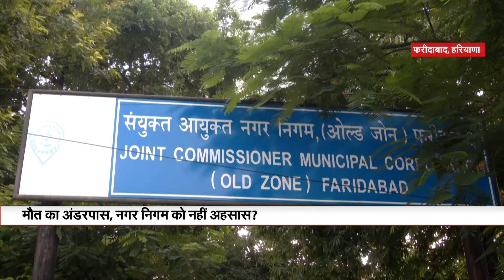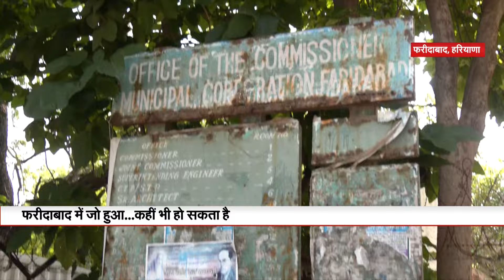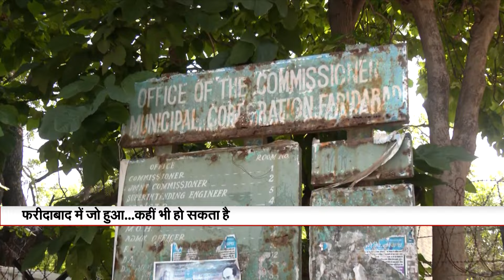Arvind Kejriwal के Resignation का ऐलान, मास्टरस्ट्रोक या पॉलिटिकल रिस्क? | India@9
Arvind Kejriwal Resignation: दिल्ली के मुख्यमंत्री अरविंद केजरीवाल ने जेल से रिहा होने के बाद आज बड़ा एलान कर राजनीति में हलचल मचा दी...अरविंद केजरीवाल ने कहा कि दो दिनों के बाद वे मुख्यमंत्री के पद से इस्तीफा दे देंगे...केजरीवाल ने कहा कि बीजेपी ने मुझ पर बेईमानी, भ्रष्टाचार के आरोप लगाए हैं, अब जनता की अदालत में मेरी ईमानदारी का फैसला होग... दो-तीन दिन में विधायकों की बैठक में नया मुख्यमंत्री चुना जाएगा...चुनाव तक मैं मुख्यमंत्री की कुर्सी पर नहीं बैठूंगा...मनीष सिसोदिया भी कोई पद नहीं लेंगे...केजरीवाल के इस फैसले ने सभी को चौंका दिया है...देखिए ये रिपोर्ट...